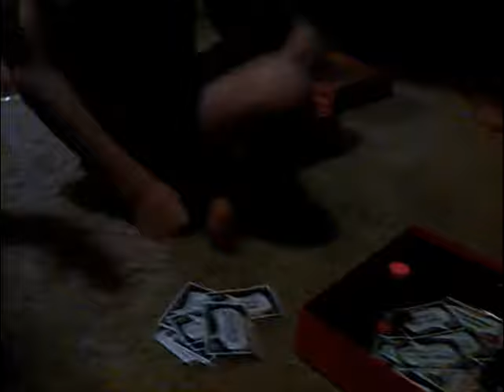speak out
this is the most stupidest thing ever.